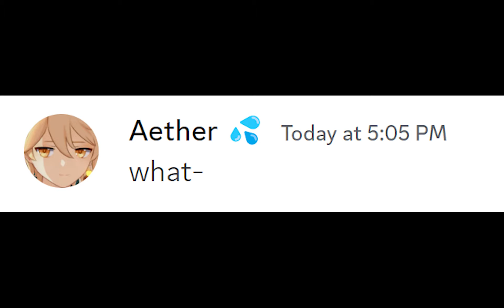Aether & Furina missing the last train 🚆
Aether is a very energetic man